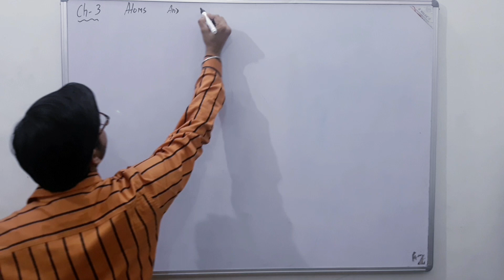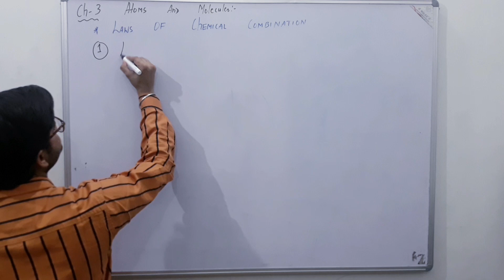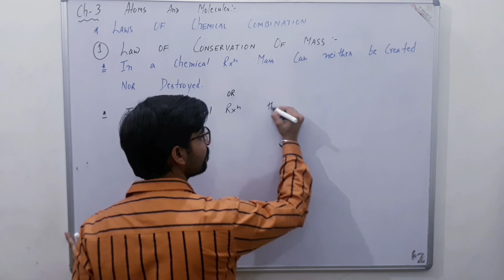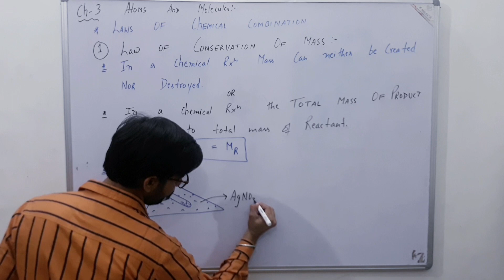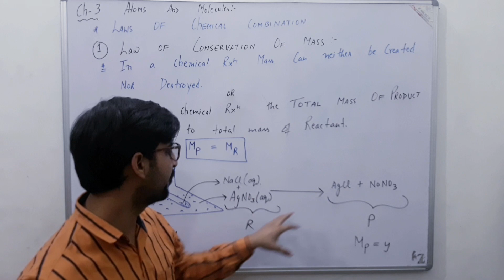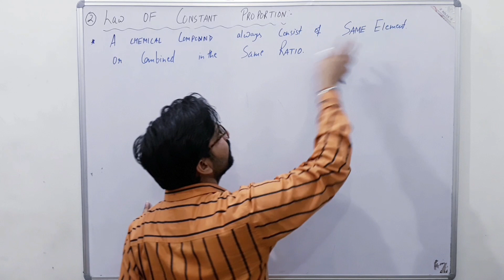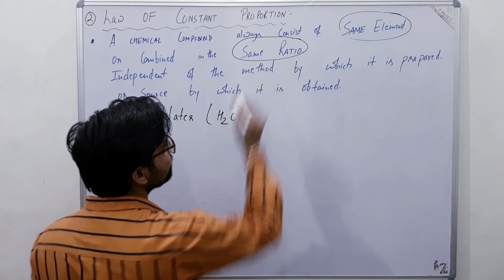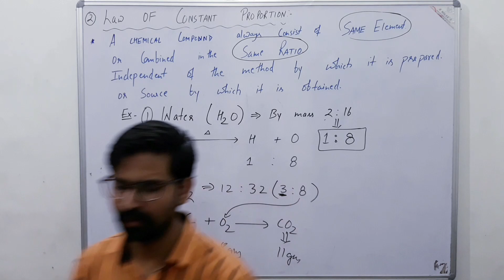LAWS OF CHEMICAL COMBINATION || LAW OF CONSERVATION OF MASS || LAW OF CONSTANT PROPORTION ||9th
|| 9th || NCERT || CHEMISTRY || LAW OF CONSERVATION OF MASS || LAW OF CONSTANT PROPORTION || LAW OF DEFINITE PROPORTION ||
## STAY HOME STAY SAFE ##  THANK YOU ##